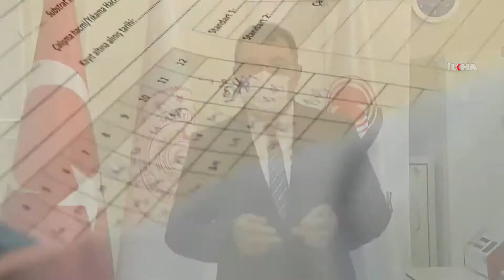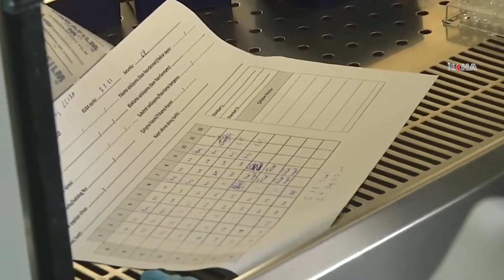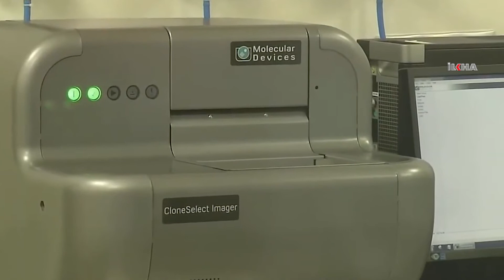​TÜBİTAK Başkanı Mandal: Ağustos ayında 2 yerli aşı kullanılabilir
TÜBİTAK Başkanı Prof. Dr. Hasan Mandal, Ağustos ayında 2 yerli Coronavirus (Covid-19) aşısının kullanılabileceğini açıkladı.

Değerli İzleyicilerimiz;